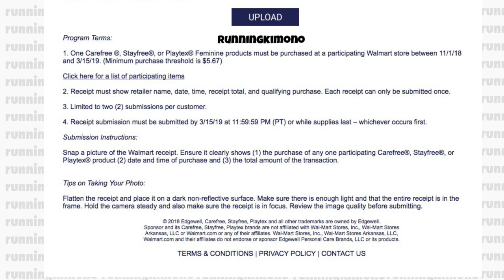RUN DEALS WALMART: feminine products!